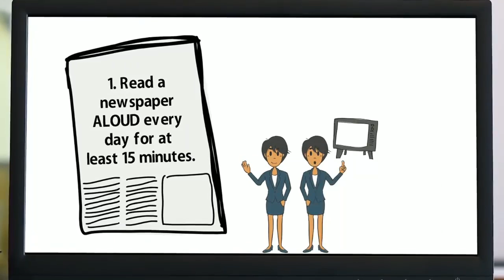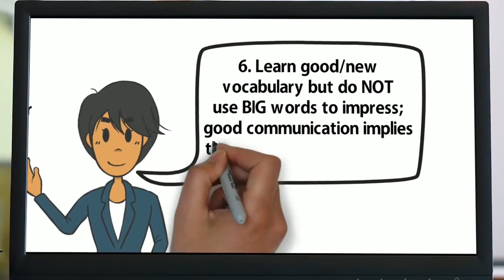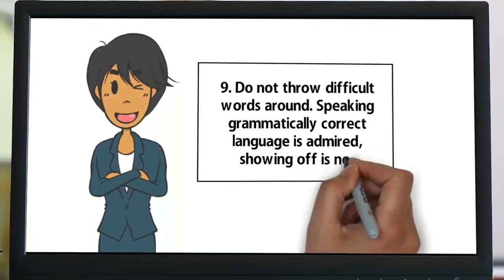10 Tips for Extraordinary Communication Skills